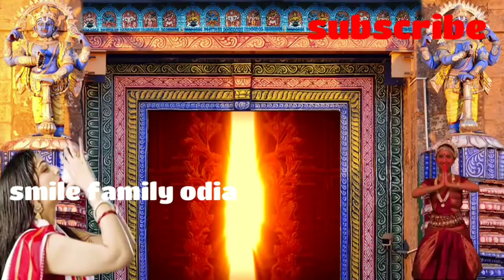Ajira rashifal /ରାଶିଫଳ 01-02-2020(ଶନିବାର)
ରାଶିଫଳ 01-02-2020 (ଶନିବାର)